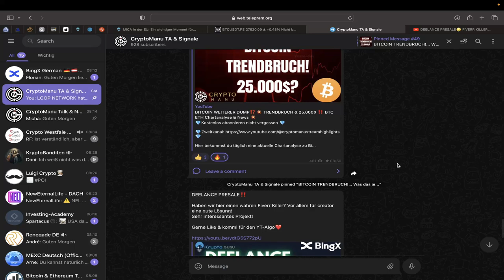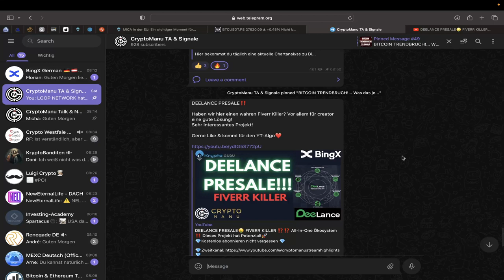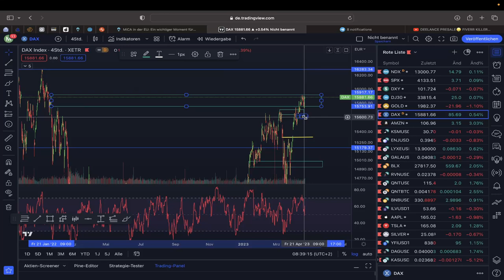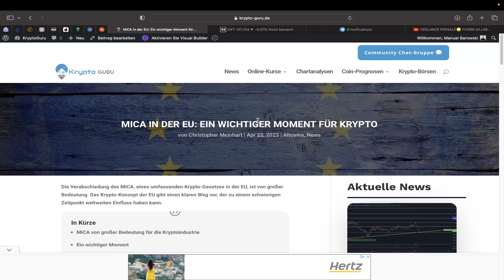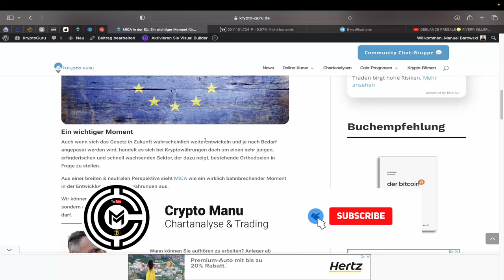BITCOIN WIEDER LONG⁉️🤑 DIESES LEVEL IM BLICK‼️💥 BTC & ETH Chartanalyse